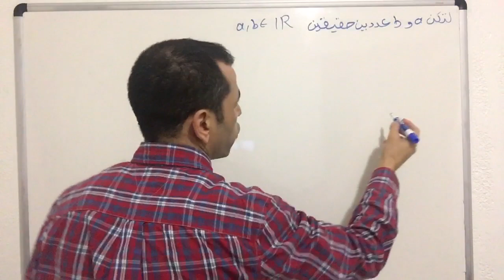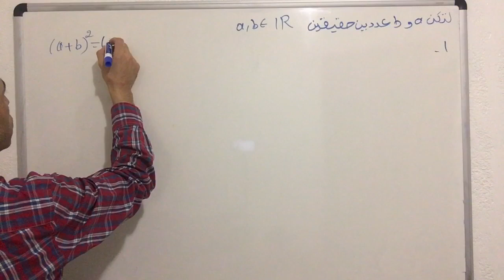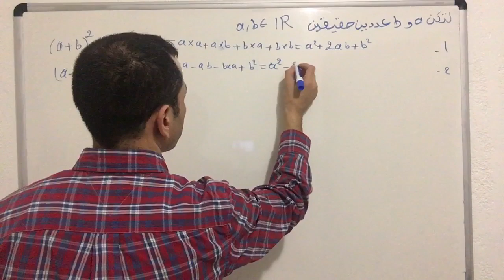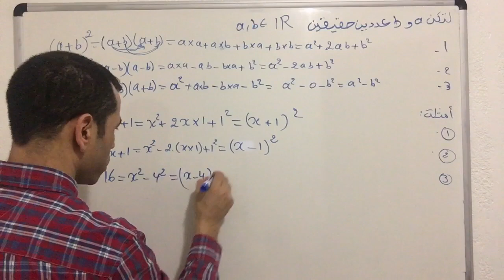المتطابقات الهامة Remarkable identities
(a^2-b^2)=(a-b)(a+b)